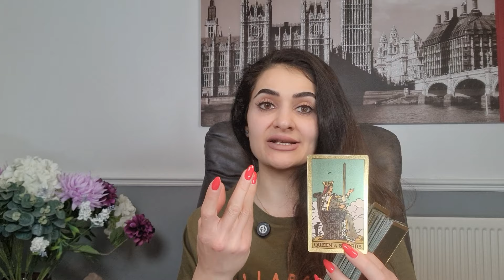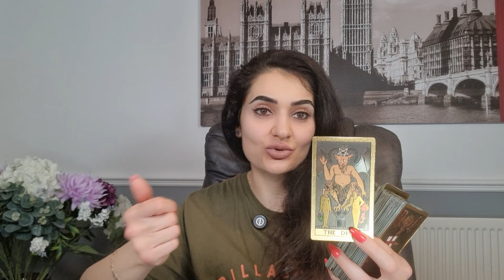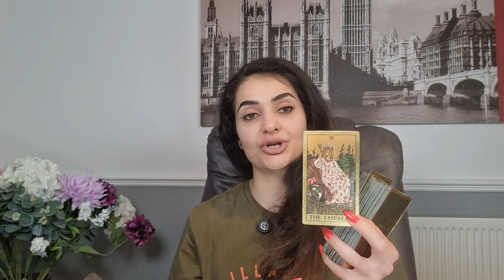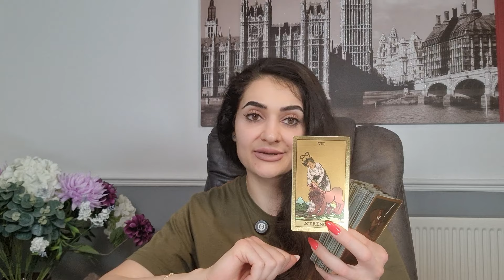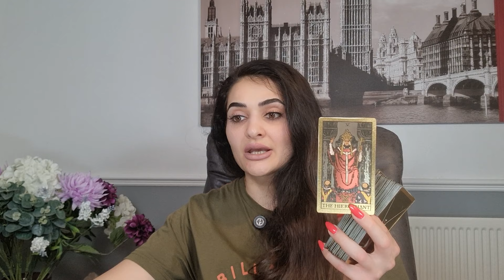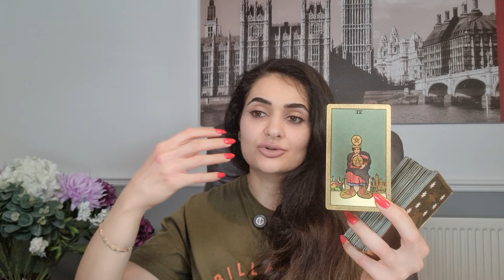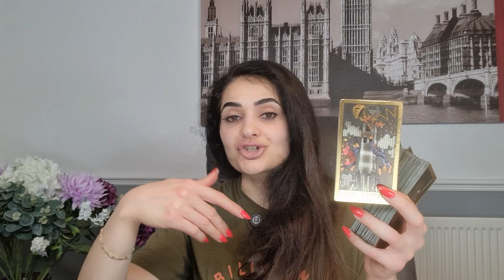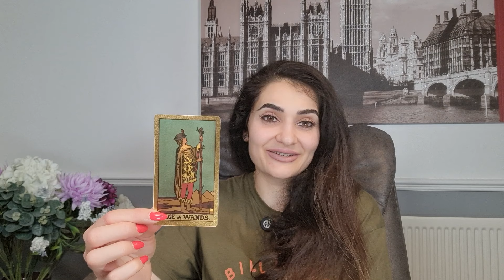КАРТА ДНЯ☘️ на 26 ИЮЛЯ 2024 года ТАРО ПРОГНОЗ, ГОРОСКОП ТАРО на СЕГОДНЯ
В этом видео я поделюсь Картой Дня на 26 ИЮЛЯ 2024 года, с помощью которой вы сможете получить мудрые и точные предсказания на будущее. Не пропустите этот таро-прогноз и узнайте, как влияют карты на вашу жизнь каждый день!

Ваш Таро прогноз на сегодня 26 ИЮЛЯ 2024 года!
Тайм Код🦋:
00:00- Введение
00:16-♈️ Aries tarot / Овен таро
03:28- ♉️ Taurus tarot / Телец таро
09:20-♊️ Gemini tarot / Близнецы таро
11:53- ♋️ Cancer tarot / Рак таро
13:50-♌️ Leo tarot / Лев таро
16:10- ♍️ Virgo tarot / Дева таро
18:41- ♎️ Libra tarot / Весы таро
20:30-♏️ Scorpio tarot / Скорпион таро
22:21 -♐️ Sagittarius tarot / Стрелец таро
25:09-♑️ Capricorn tarot / Козерог таро
27:51-♒️ Aquarius tarot / Водолей таро
29:57-♓️ Pisces tarot / Рыбы таро